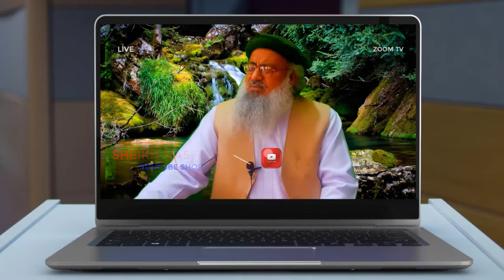ایمانی نصب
شیخ نصیر احمد
مختصر تقاریر شيخ القرآن والحدیث مولانا نصیر احمد
مکمل تقارير دپاره ده چینل سبسکرائب کی 👇👇👇 او 🔔 هم کلک کي